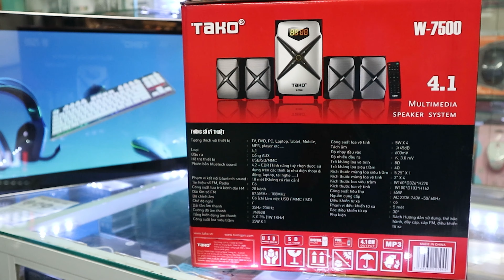Test loa vi tính 4.1 Tako W-7500 (W7500)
Video test loa vi tính 4.1 TAKO W7500